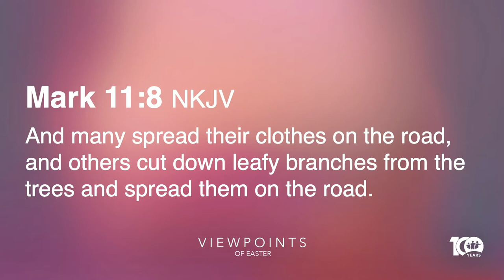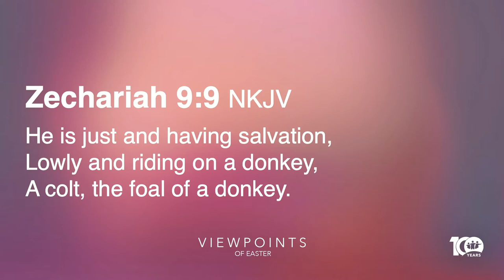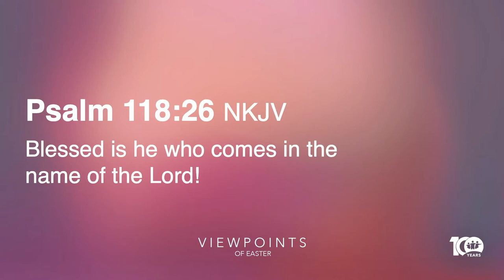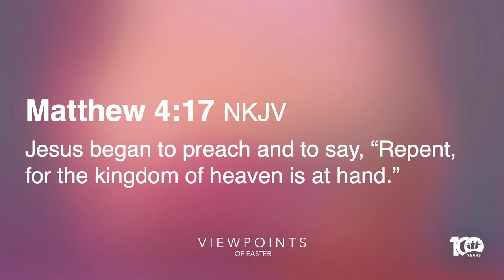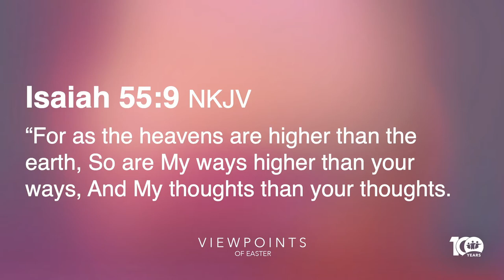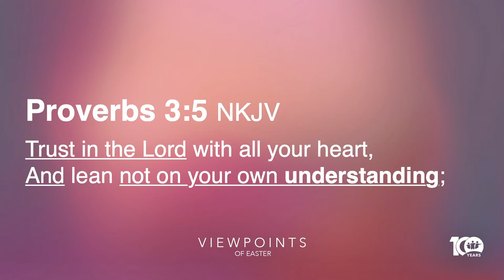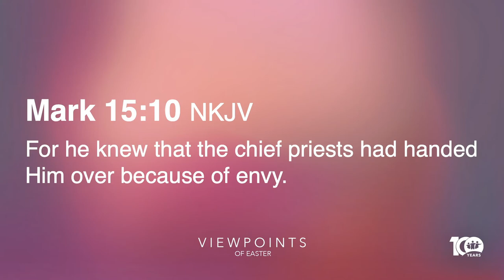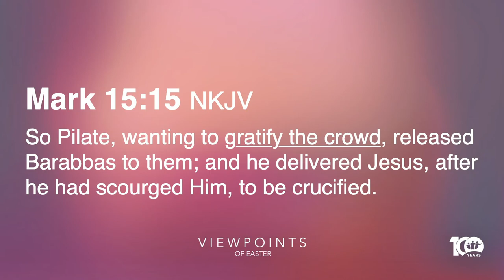Viewpoints of Easter - Part 3: The Crowd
Cape First Church - Cape Girardeau, MO

Pastor Gary Brothers